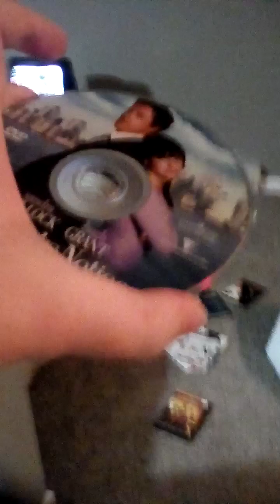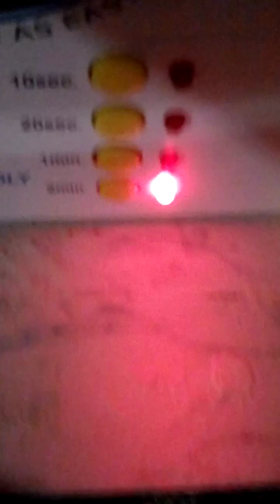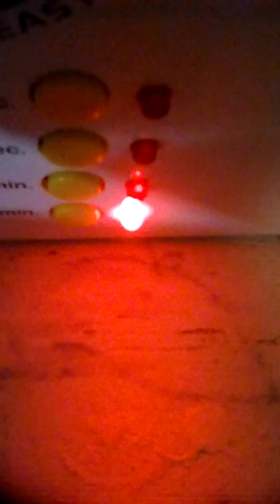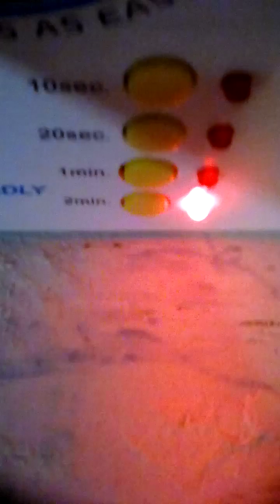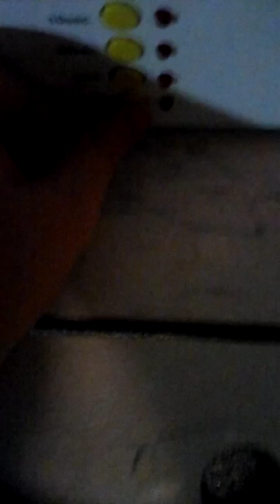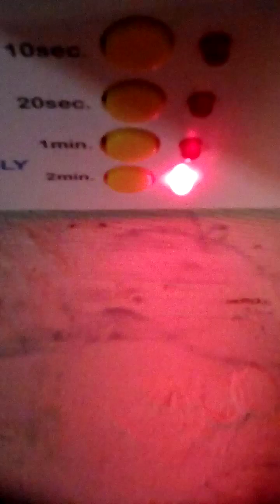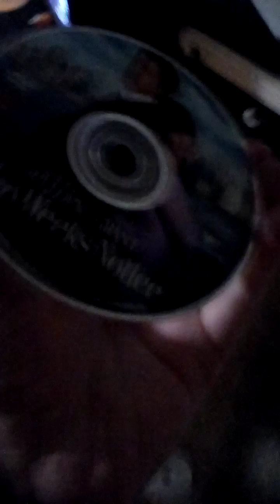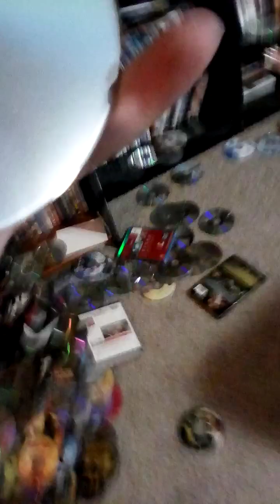JFJ Easy Pro Disc Repair Machine (as of 10/5/2023) (Part 2)